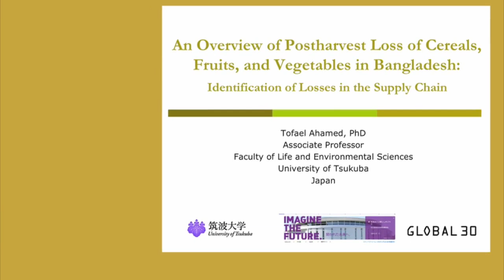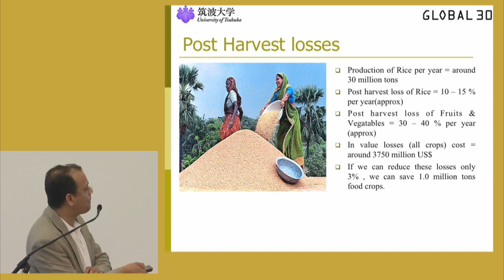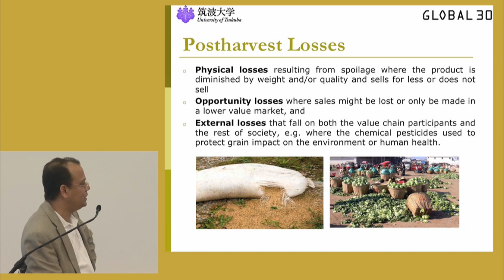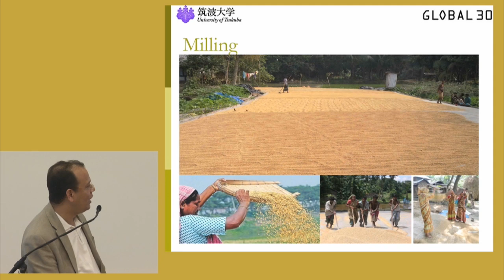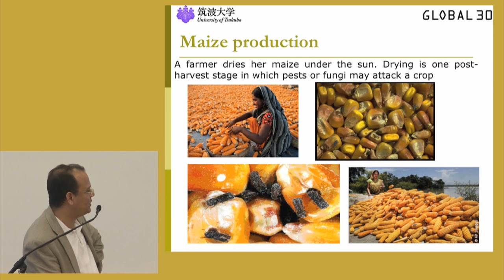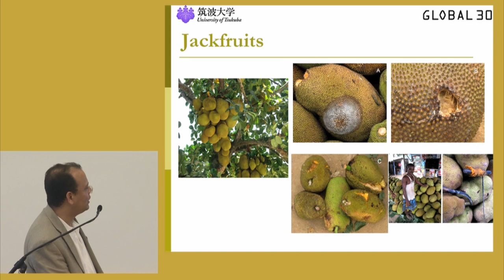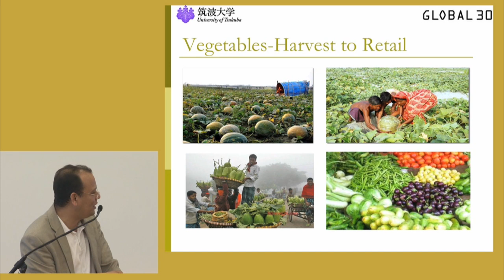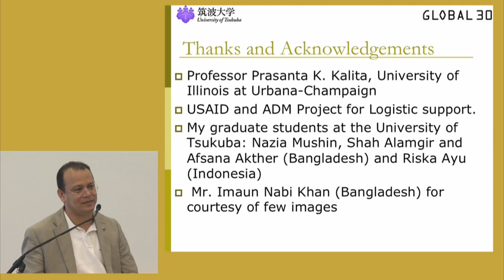An Overview of Postharvest Loss of Cereals, Fruits, and Vegetables in Bangladesh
A primarily agrarian economy, the performance of Bangladesh's agricultural sector has direct impact on food security, economic development, and poverty alleviation. When food is lost along the supply chain, the effects are detrimental for individual farmers as
well as the country as a whole. Once a professor at Bangladesh Agricultural University, Dr. Tofael Ahamed, University of Tsukuba, gives an overview of postharvest loss issues in food supply chains.

Dr. Tofael Ahamed is an Associate Professor, Graduate School of Life and Environmental Sciences, University of Tsukuba, Japan. Prior to this position, Dr. Ahamed worked for the University of Illinois at Urbana-Champaign, USA, University of Tsukuba, Japan and Bangladesh Agricultural University. He received his PhD from the University of Tsukuba.

Preventing postharvest loss is crucial to global efforts of feeding a rapidly growing population without destroying the planet.

The PHL Expert Seminar Series allows global experts to share their perspectives and knowledge on postharvest loss issues, technologies, and practices.

Follow the conversation at postharvest.